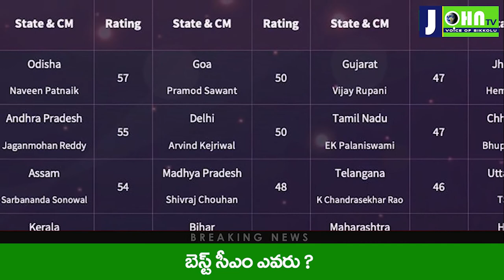Ys Jagan ranked Second Best CM in India | John Tv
John Tv Voice Of Sikkolu

John Tv Voice Of Sikkolu  Channel covering politics. 24 hours of news updates including Telangana news, Andhra Pradesh news updates, exclusive interviews with politicians, weather reports and all important news updates from around the World.